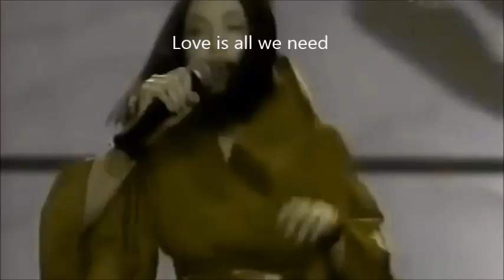Madonna-Nothing Really Matters (DayBeat 2021 Remix)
Nothing takes the past away like the future